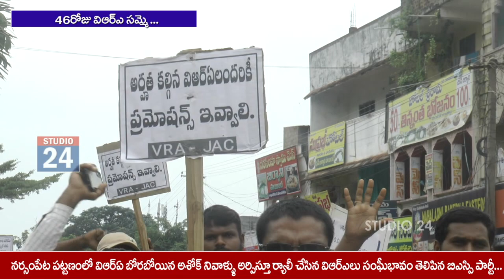పే స్కేల్ అమలు చెయ్యాలి లేదంటే అసెంబ్లీ ముట్టడి VRA ...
వరంగల్ జిల్లా నర్సంపేట డివిజన్ వ్యాప్తంగా 46 రోజులుగా నిరసన దీక్షలు చేస్తున్న వీఆర్ఏ లు, ఈరోజు తెలంగాణ రాష్ట్ర విఆర్ఏ జేఏసీ ఇచ్చిన పిలుపులో భాగంగా ర్యాలీ నిర్వహించి నిరసన తెలియజేసిన వీఆర్ఏలు. దీనికి సంఘీభావం తెలియజేసిన బిఎస్పి పార్టీ. ఈ సందర్భంగా వీఆర్ఏ లు  మాట్లాడుతూ తెలంగాణ తెలంగాణ ప్రభుత్వం ఇచ్చిన మాట ప్రకారం పే స్కేలు అమలు చేయాలని లేనియెడల తెలంగాణలో ఉద్యమంలో పాల్గొన్న మేము మలిదశ ఉద్యమాలు చేయడానికి సిద్ధంగా ఉన్నాము. రేపు జరగబోయే అసెంబ్లీ సమావేశాల సందర్భంగా జీవో విడుదల చేయాలి లేదంటే తెలంగాణ రాష్ట్ర విఐఆర్ఏలు అసెంబ్లీని ,ప్రగతి భవన్ ను ముట్టడిస్తామని హెచ్చరించారు.